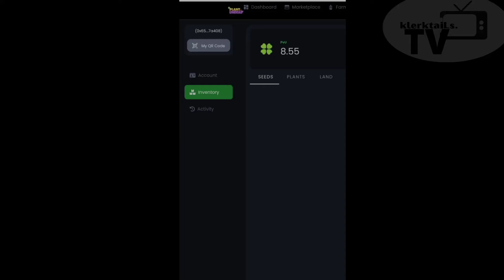Plant vs Undead [How to remove crow]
I made this video for beginners  on how to remove crow in Plant vs Undead.